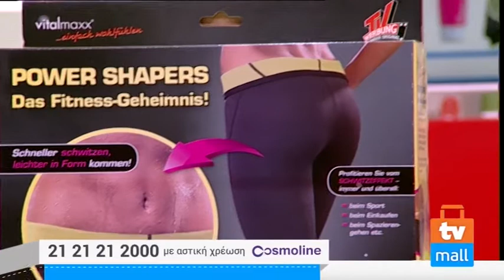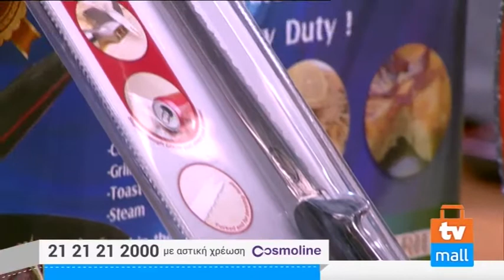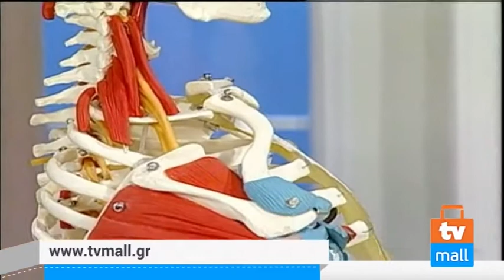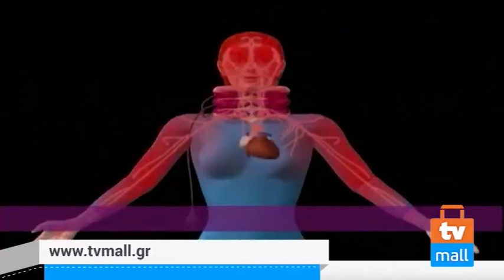TVMALL ΕΚΠΟΜΠΗ 168-2/04/2015